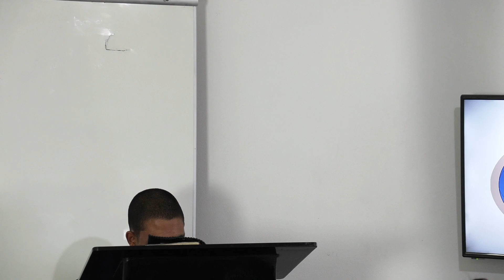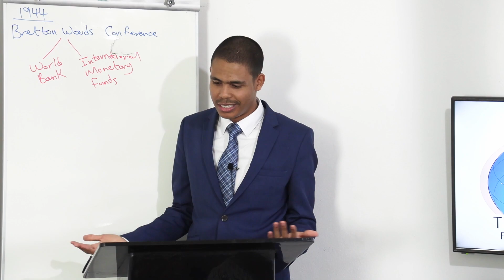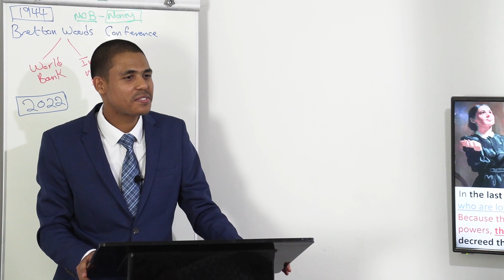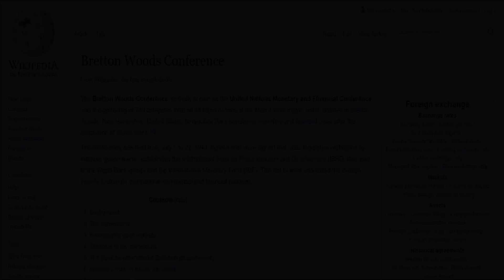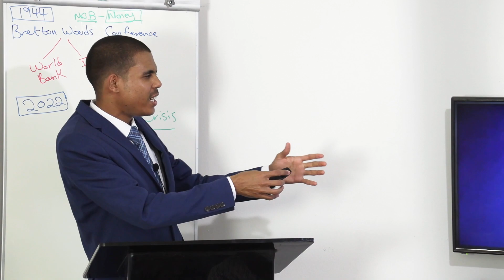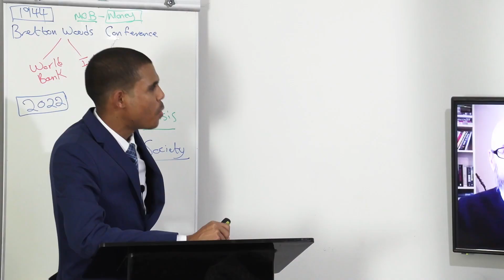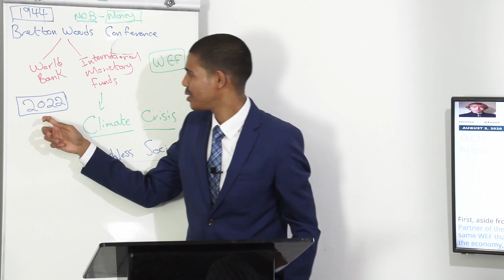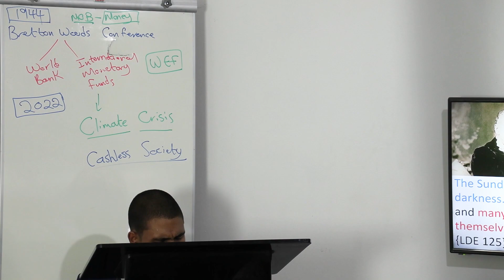1944 Bretton Woods Conference&IMF World Order-Sunday Rest Becomes Law In EU Nations 2022-Get Ready!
This study is a journey in history from 1944 until 2022 which reveals we about to enter the last act in the drama! A study on money and it's link to the mark of the beast! Get Ready! Get Ready! Get Ready!